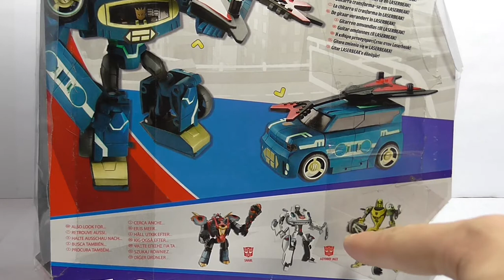Transformers Animated - Soundwave & Laserbeak - FULL HD Download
Transformers - Animated - Soundwave & Laserbeak